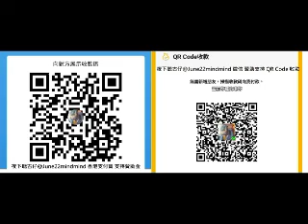黑暗小說 凶宅 第7回